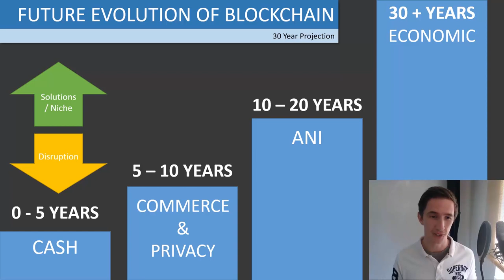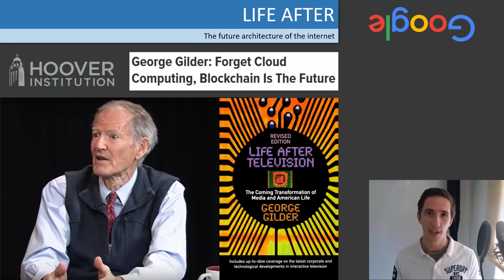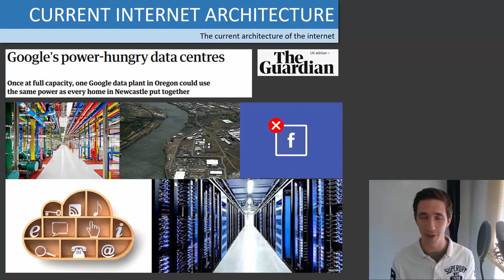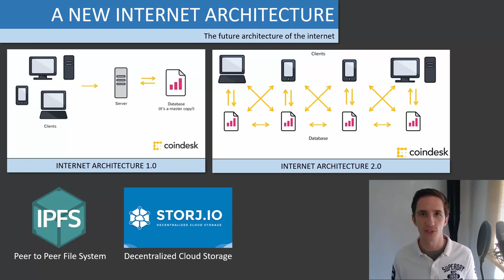Life after Google and Blockchain Internet Architecture 2.0 | Cryptocurrency for Beginners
George Gilder wrote the recent book, "Life After Google". He also previously wrote the book "Life After Television". George talks about how Blockchain will be the underlying architecture of the internet and makes a compelling argument that privacy technology will be the underpin of this.

In addition, Google and Facebook may have some overhead incremental cost issues which may hurt profits.

This is a fascinating notion and by watching this, you will likely have a good understanding of how the internet will funtion in the future in terms of it's architecture and infrastructure.

Life after google george gilder
New Blockchain internet architecture

Hey there - thanks for stopping by! We are Crypto Wizards! We help a range of people from crypto newbies to aspiring data junkies to make money in ways others have missed.

We access cryptocurrency arbitrage opportunities, tools, and machine learning data that we share exclusively with our limited members.

Our belief is that change is happening right now in the marketplace. If you are willing to learn and develop your own trading tools, you’ll have a unique advantage.

Thanks for taking the time to watch this video! We hope that it gave you a behind-the-scenes insight into the world of cryptocurrency!